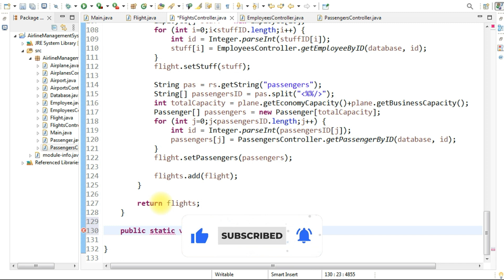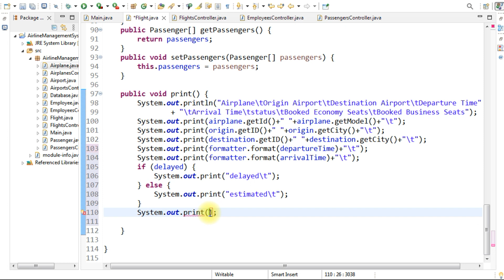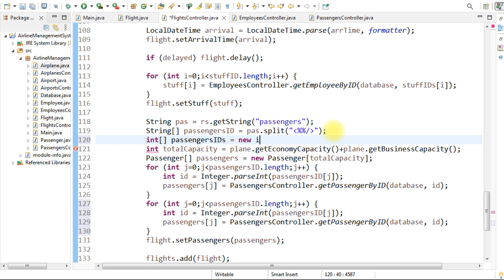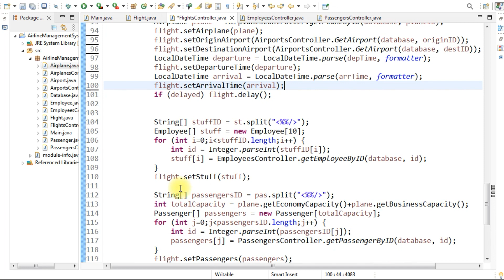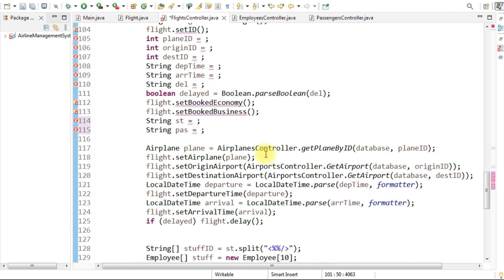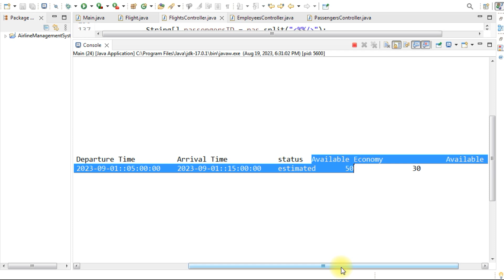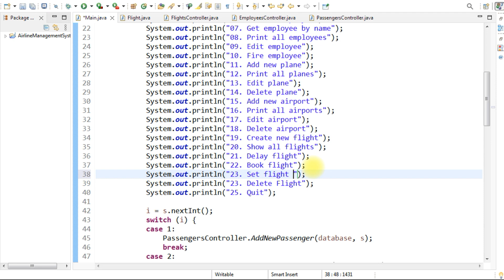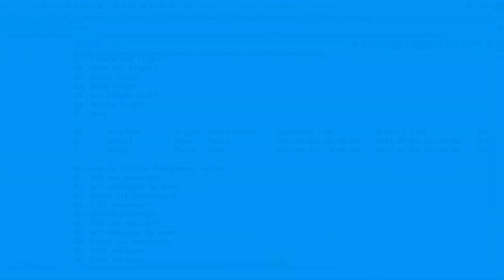Airline Management System using Java Object Oriented Programming (OOP) (Part 8)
In this video I will show you how to create airline management system using java object oriented programming (OOP) using eclipse IDE 2023.